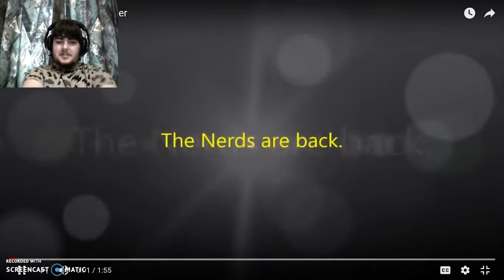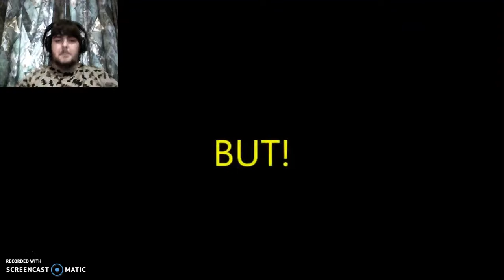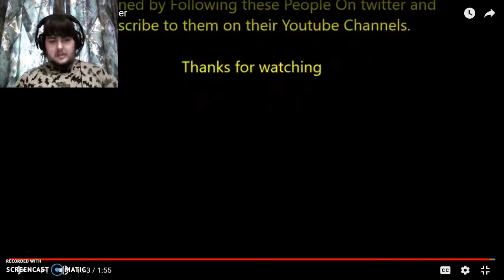Lets React to Nerd Bender Podcast Trailer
Nerd Bender Podcast have shown off the trailer for their next episode, but the guest has been kept a secert, so much so that only a couple of the hosts themselves knew, So who is the guest for the Nintendo Nerd Bender Podcast